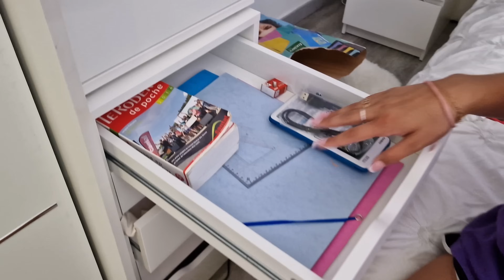EVA A RATÉ SON BUS LE JOUR DE LA RENTRÉE !sistersalipour